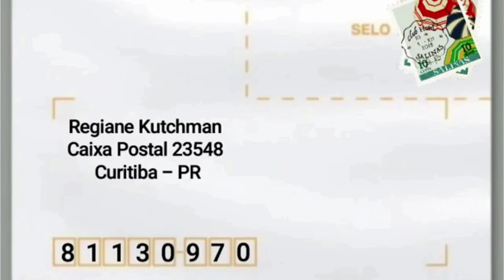Comentando sobre a possível chegada do novo CICLONE em Curitiba